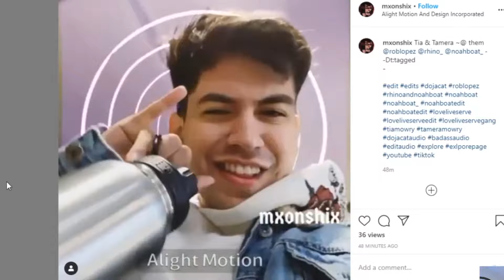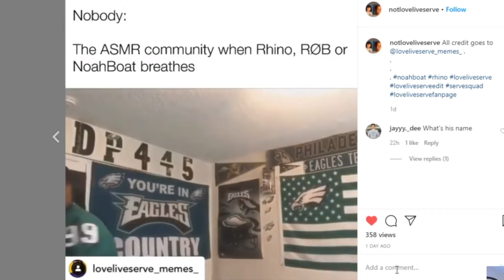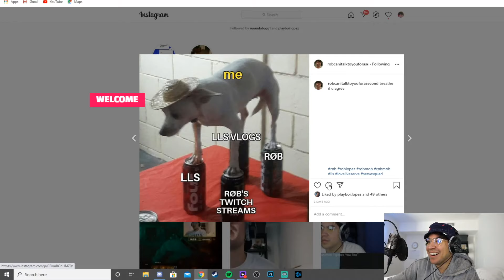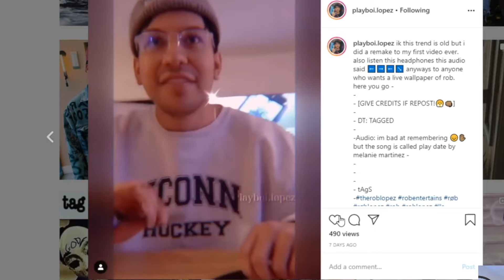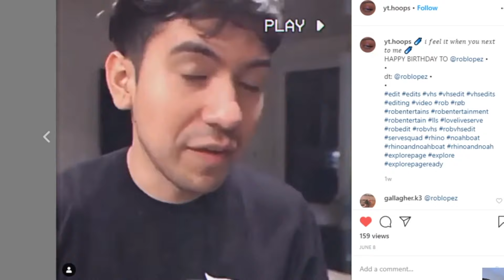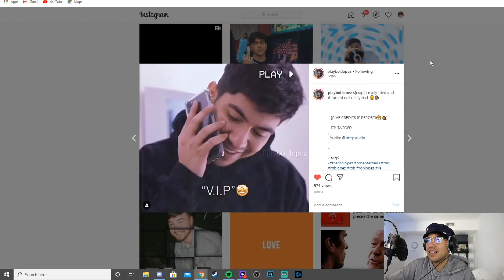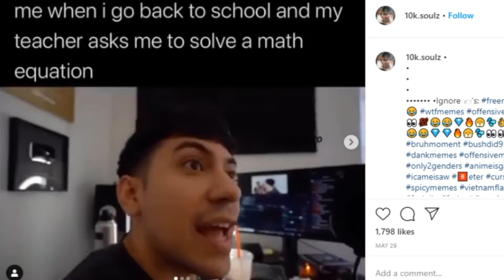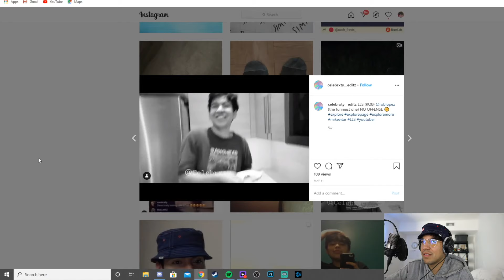reacting to fan edits | RØB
ive noticed a lot of fan accounts making edits of me for some reason.